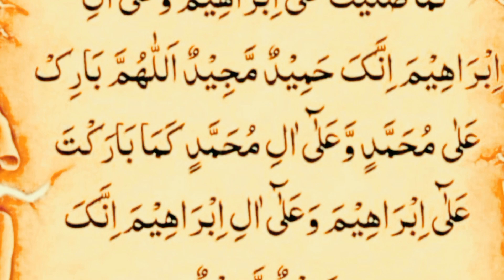Darood Sharif 💚🌹💚 darood e pak